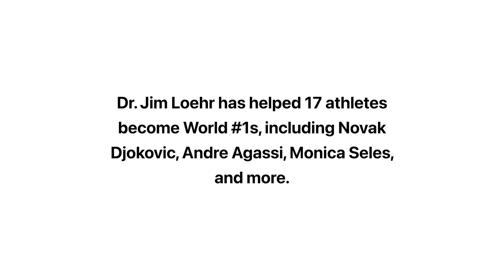Apeak Tennis- Mental Training App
Apeak Tennis is used by professionals to recreational tennis players to improve their mental game. Apeak Tennis has everything you need to become mentally tough on and off the court!